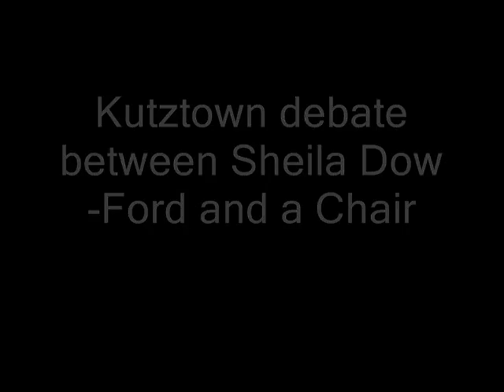PA-17 Debate Part 1.wmv